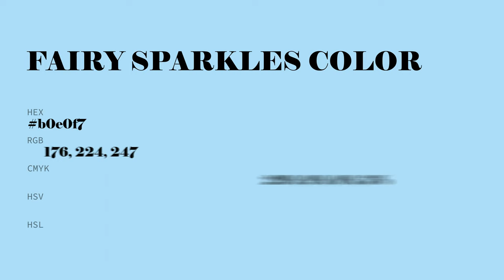Fairy Sparkles color b0e0f7 hex color - Blue color - Warm color b0e0f7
What color is Fairy Sparkles ? b0e0f7 hex color - Blue color - Warm color b0e0f7

Hex b0e0f7 Color Code is also known as Fairy Sparkles color.

Hex b0e0f7 Color code in RGB color code model is created after adding 69.02% red color, 87.84% green color and 96.86% blue color.
Hex b0e0f7 Color code in CMYK color (process color) code model is generated after subtraction of 28% cyan, 9% magenta, 0% yellow and 3% black.